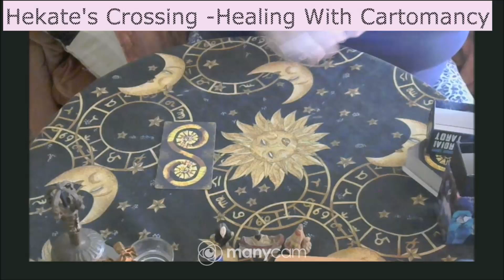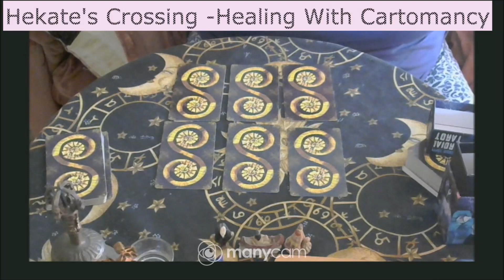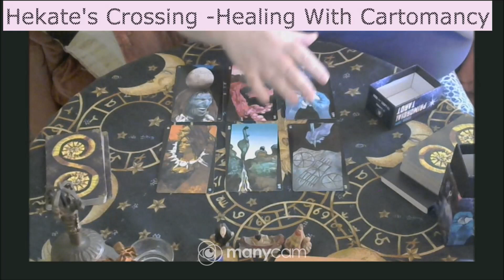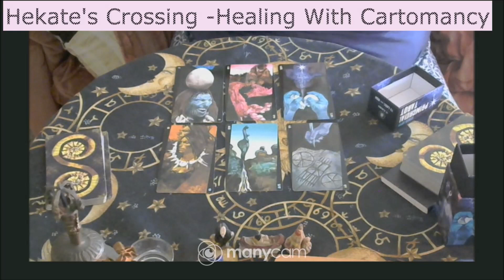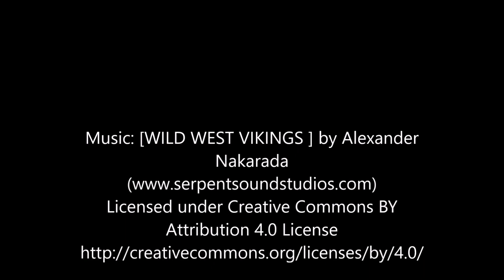Primordial Tarot deep dive- Major Arcana Reading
Check out my Blog Post for more details re Studying the Major Arcana of Primordial Tarot ...